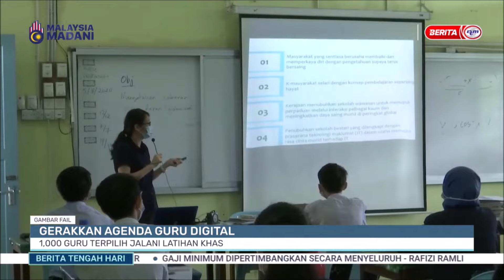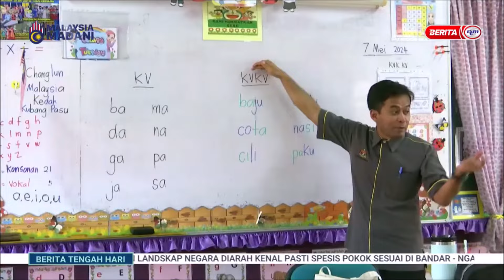16 MEI 2024 - B.TGH HARI - GERAKKAN AGENDA GURU DIGITAL: 1,000 GURU TERPILIH JALANI LATIHAN KHAS